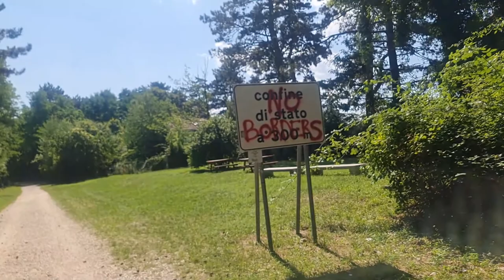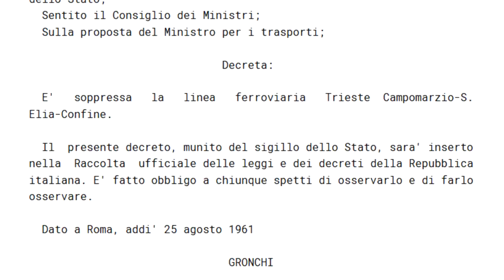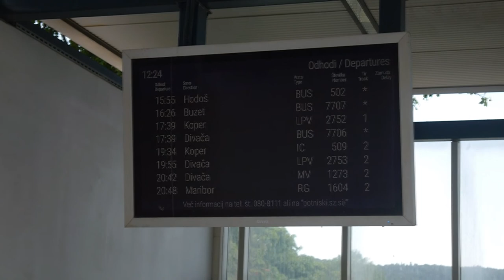Storia della Trieste-Erpelle sulla ciclabile Giordano Cottur - FERROVIE ABBANDONATE #4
Per la prima volta esploreremo una ferrovia che sconfina all'estero, ovvero la Trieste-Erpelle, il cui tracciato è ora un'interessante ciclabile.
Vedremo interessanti scorci della città, delle stazioni e della pista su incantevoli panorami.

🚴‍♀️Ho ragionato un po' prima di scrivere dei piccoli consigli per percorrere la ciclabile, ma penso sia utile condividere con voi le idee che mi sono fatto: se avete percorso solo brevi tratti pianeggianti in città, lasciate stare: se nel tratto asfaltato una bici da città può, con difficoltà, andare bene, nel tratto sterrato diventa complesso superare le salite e i vari massi in giro.
Quando l'ho fatta io, faceva caldo: ovviamente acqua e fermatevi se state male. Non ci sono fontane nei paraggi, se non fuori dal percorso (trovare una buona lista su fontanelle.org).
In discesa non prendete troppa velocità: rischiate di cadere e farvi male.
Anche in salita, occhio ai passaggi pedonali: dubito che un'auto in forte salita abbia voglia di inchiodare perché voi passate di colpo.
Se provenite dalla Stazione Centrale vi consiglio di fare il percorso per le Rive, Passeggio Sant'Andrea, via Campi Elisi: leggermente più lungo ma quasi tutto su pista ciclabile.

🎵CANZONI USATE🎵
RadioFi2-Intro di MrFranza